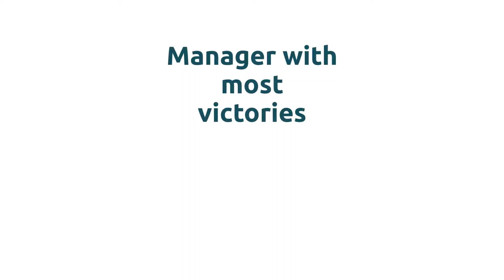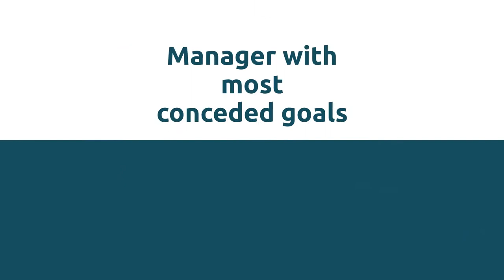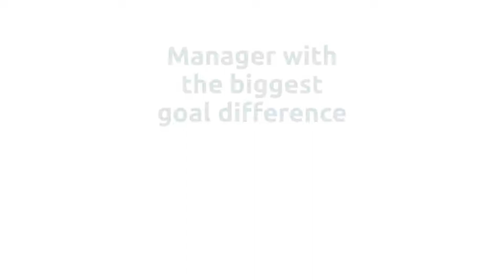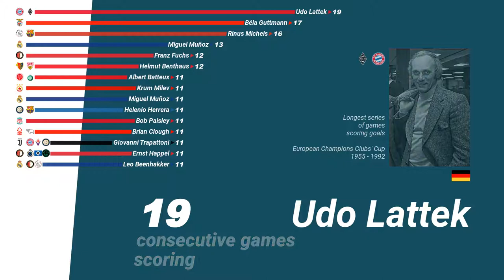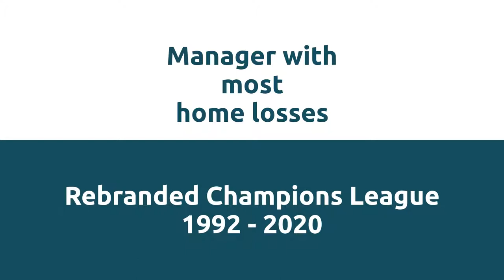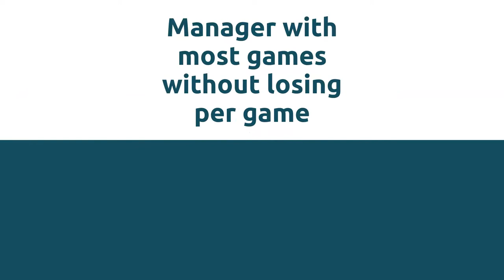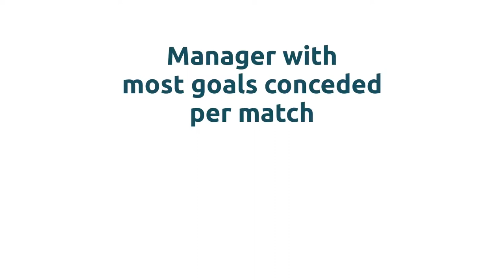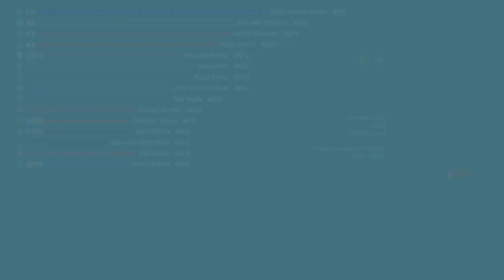Champions League Managers | Facts and Numbers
Facts, records, numbers and statistics about Champions League Managers, all games, all goals, all managers.

This video is the overview of a series about Champions League and European Champion Clubs' Cup Managers
Here is a list of all the videos in the series:

longest series of games without winning

longest series of games without losing

longest series of games scoring goals

longest series of games conceding goals

longest series of games without conceding goals

most games without losing per game

most games without winning per game

most conceded goals per game

best goal difference per game

I am a student, passionate about information and open source, this is one of many videos I will be making with just a text editor and open source tools, no graphical software was used.

All data was collected from Wikipedia.